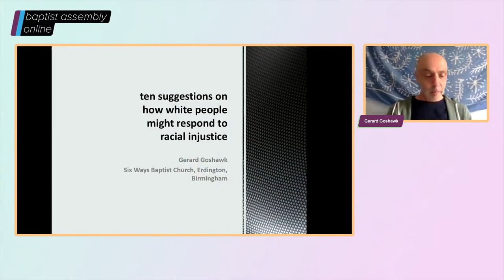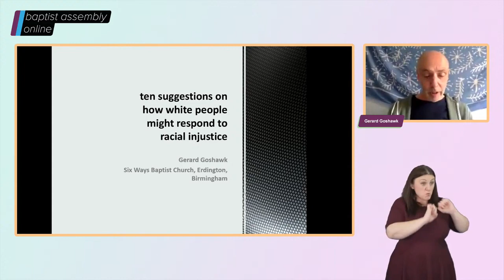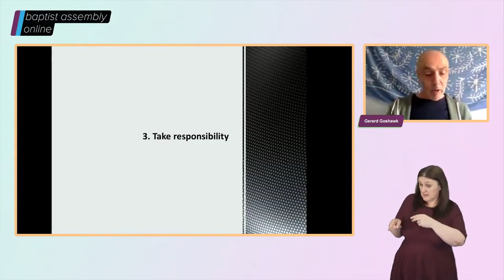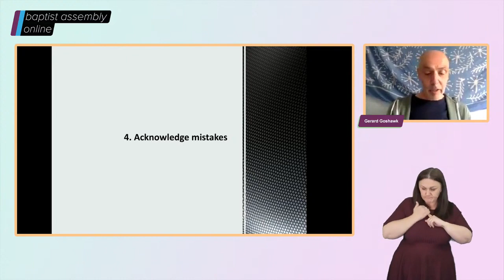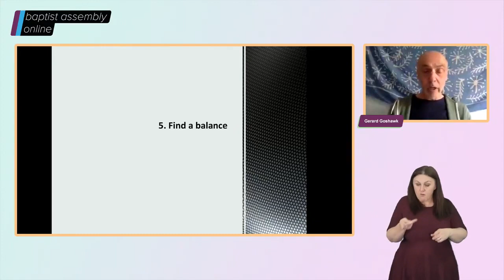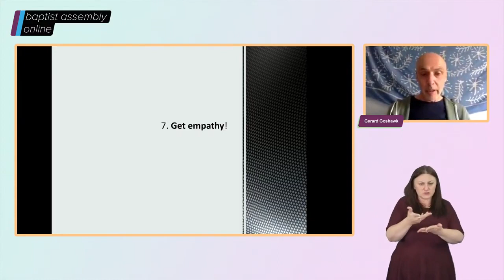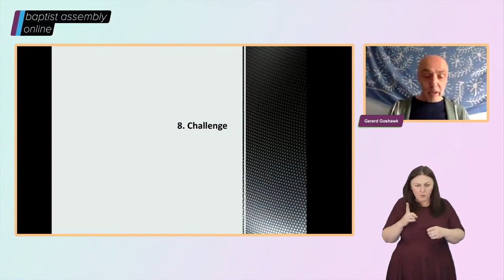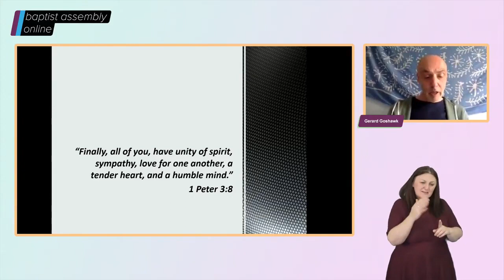Seminar 1: We can't breathe until you can Racial Justice Group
Led by the Racial Justice Group. This seminar will explore white privilege – from a white person’s point of view. White privilege is often described as people with white skin having advantages in society that other people do not have. Having white privilege doesn't make your life easy, but understanding it can make you realise why some people's lives are harder than they should be.*
In this seminar you will hear the voices and perspectives of white people and their understanding of their racialised behaviour. Stories of discrimination and its impact on people of colour will be shared.
Discussing white privilege from this perspective has become a necessary and honest lens with which to understand racism – and for that reason the contributors in this discussion are all white.

* John Amaechi, psychologist, a New York Times best-selling author and a former NBA basketball player

Thank you for being part of Baptist Assembly online, here are the links for the full programme. All streams will be available to view after the event:

Seminar 3 - Walking with Jesus through a changing climate- Baptist Union Environmental Network (BUEN) and BMS World Mission
Seminar 5 - Heal our hearts, heal our streets, heal our world- Shane Claiborne Heal our hearts, heal our streets, heal our world

To view videos from our Associations celebrating those who have recently transferred as Fully accredited Ministers, Pastors and Preachers:

(Over 7s)